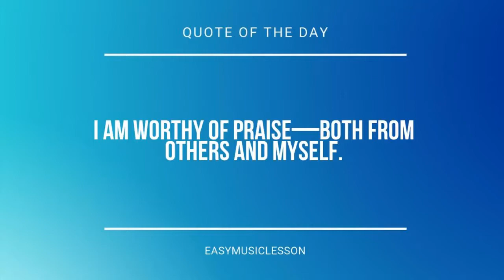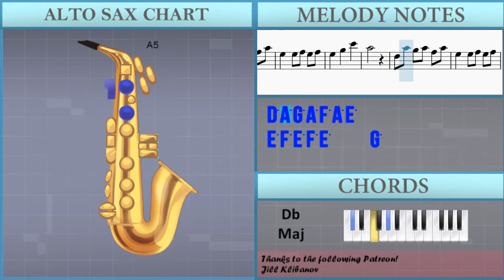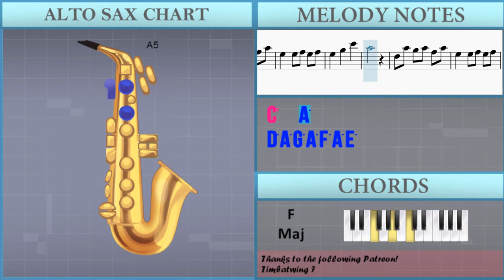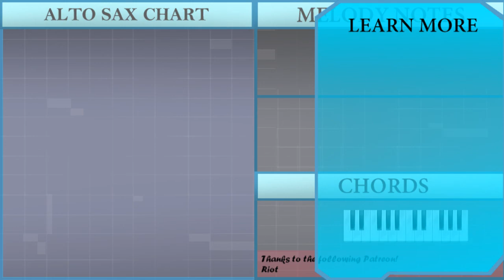How to play Battle Against a True Hero (Undertale) by Toby Fox on Alto Sax (Tutorial)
The easiest way to learn how to play Battle Against a True Hero (Undertale) by Toby Fox on the alto sax. It's a alto sax tutorial for Battle Against a True Hero (Undertale) by Toby Fox.

EasyMusicLesson teaches you to play the your favorite instrument, through easy and simple animation so that you too can learn how to play Battle Against a True Hero (Undertale) by Toby Fox on the alto sax easily. A alto sax tutorial with visual animation graphic.

Chords of Saxophone arrangement:
F Min   F Min   F Min   Db Maj   Db Maj   Eb Dom 7   Eb Dom 7
Eb Dom 7   F Min 7   F Min 7   F Min 7   F Min 7   F Min 7
Db Maj   Db Maj   Eb Maj   Eb Maj   Eb Maj   F Min 7   F Min 7
F Min 7   F Min 7   F Min 7   Db Maj   Db Maj   Eb Dom 7   Eb Dom 7
Db Maj   Db Maj   Eb Maj   Db Maj   Eb Maj   F Sus 4   F Min
Db Maj   Eb Maj   F Sus 4   F Min   Db Maj   Eb Maj   F Sus 4
F Min   Db Maj   Eb Maj   F Sus 4   F Min   Db Maj   Eb Maj
C Min   F Min   Db Maj   Eb Maj   C Min   F Maj   Db Maj   Eb Maj
C Min   F Min   Db Maj   Eb Maj   F Sus 4   F Maj   Db Maj
Eb Maj   C Min   F Min   Db Maj   Eb Maj   C Min   F Maj   Db Maj
Eb Maj   C Min   F Min   Db Maj   Eb Maj   F Sus 4

Melody notes of Saxophone:
C6   D6   G5   A5   F5 D5
Bb5   F5   C6   F5   E5 C5
Bb5   F5   C6   F6   E6
B